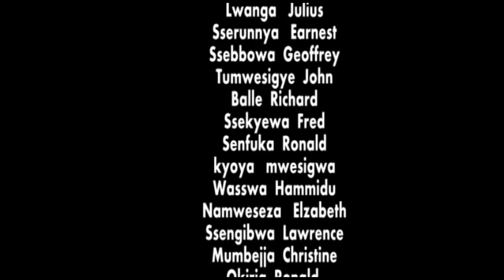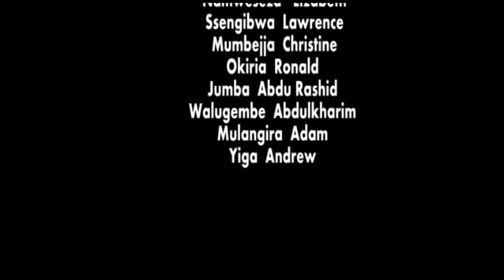BALOGO NYO PART 2 ugandan movies 2020 latest full movies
w written and directed by Kidde Eastleo your 1@ ugandan filmmaker BALOGO NYO PART 2 Horror Movie .